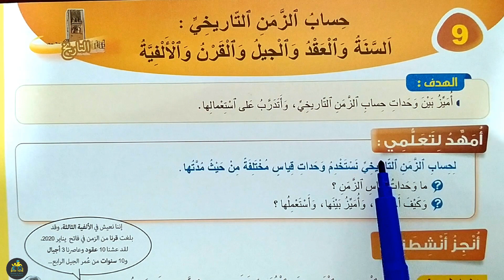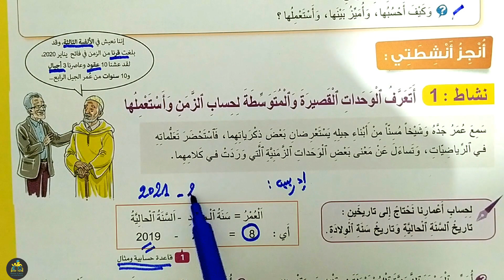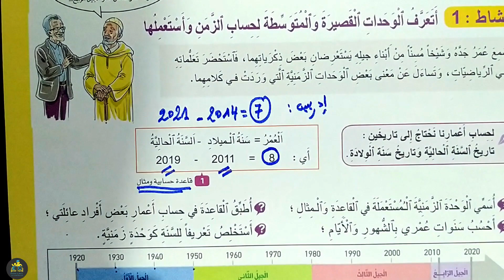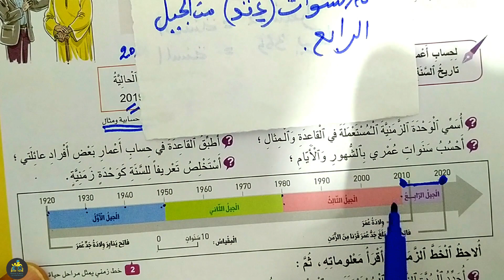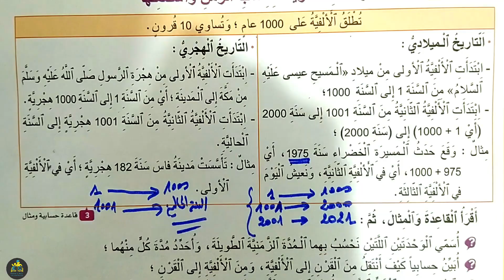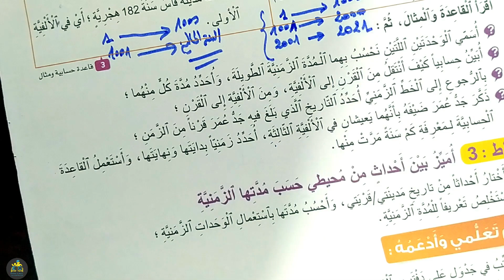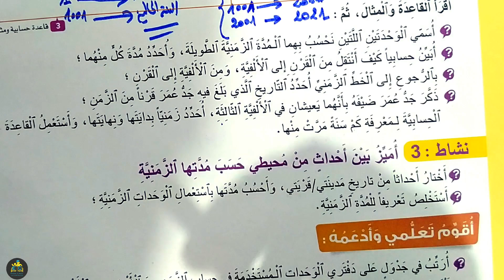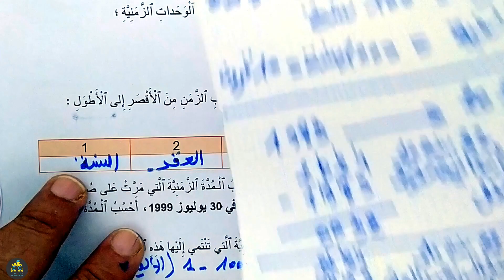حساب الزمن التاريخي السنة والعقد والجيل والقرن والألفية تاريخ الصفحة 27 28 الجديد في الاجتماعيات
حساب الزمن التاريخي السنة والعقد والجيل والقرن والألفية تاريخ الصفحة 27 28 الجديد في الاجتماعيات الرابع ابتدائي